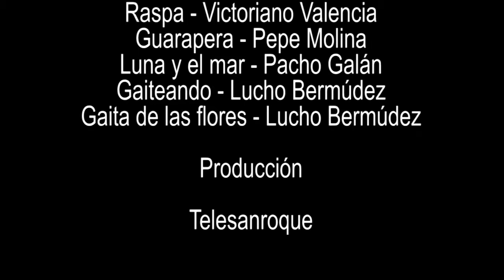Mi gente - Músicos